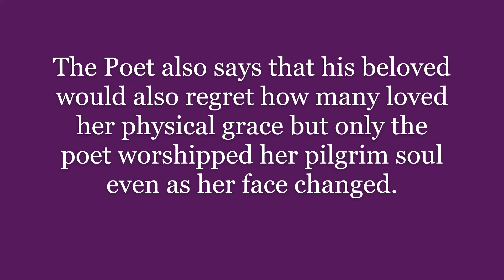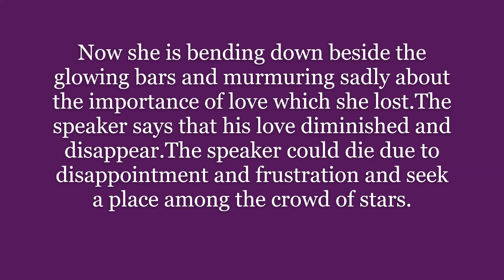WHEN YOU ARE OLD BY WILLIAM BUTLER YEATS SUMMARY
IRISH POET WILLIAM BUTLER YEATS LOVE POEM ' WHEN YOU ARE OLD'